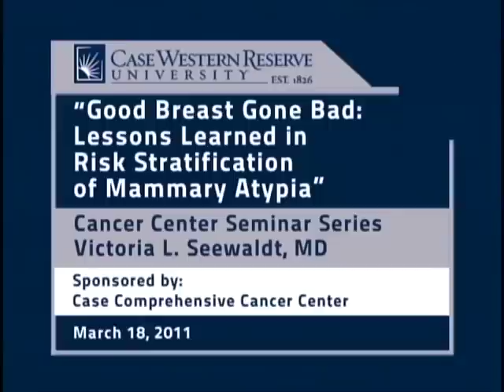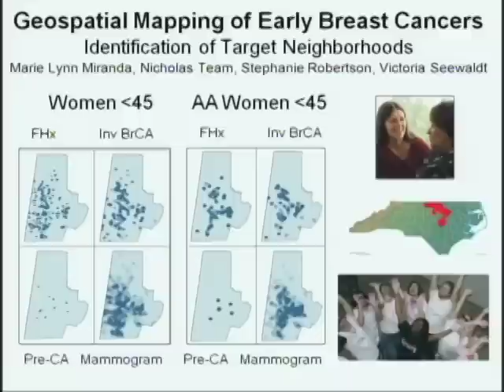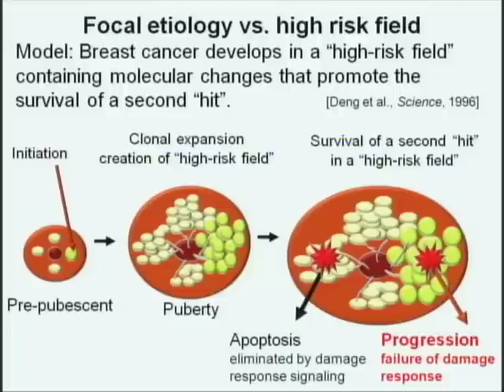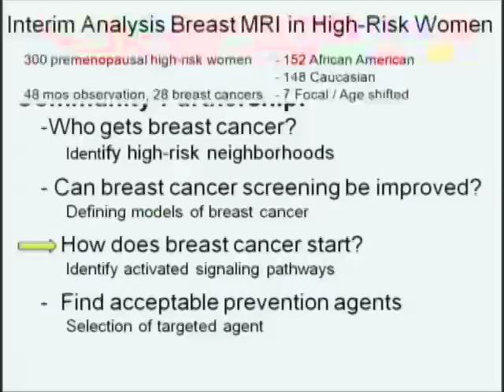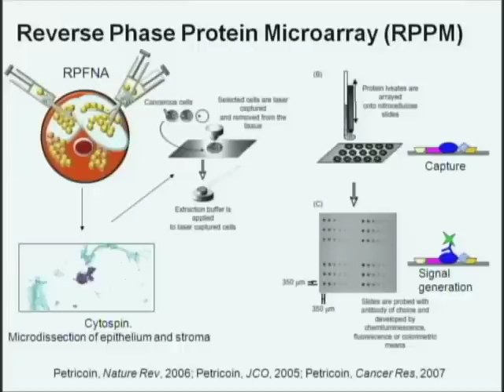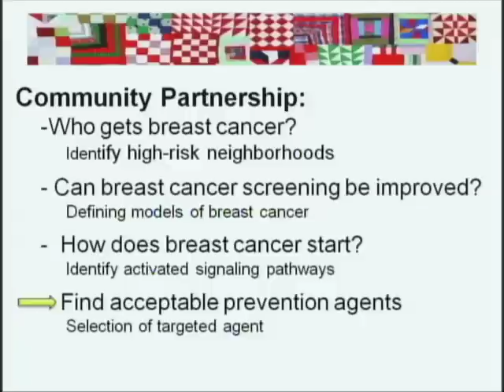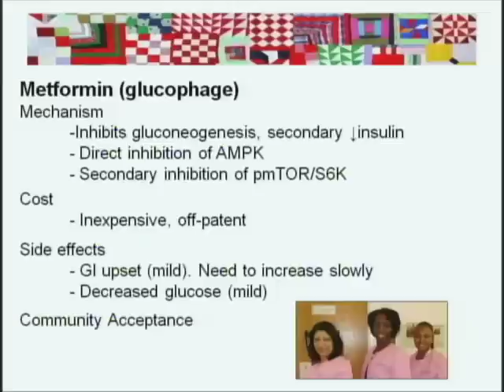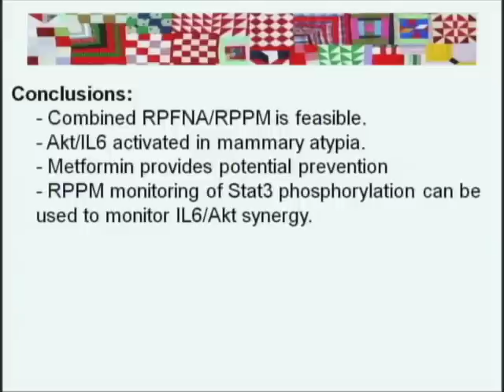"Good Breast Gone Bad: Lessons Learned in Risk Stratification of Mammary Atypia"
Event: Cancer Center Seminar Series
Title: "Good Breast Gone Bad: Lessons Learned in Risk Stratification of Mammary Atypia"
Speaker: Victoria L. Seewaldt, MD
Location: BRB 105, Case Western Reserve University Campus, Cleveland, Ohio